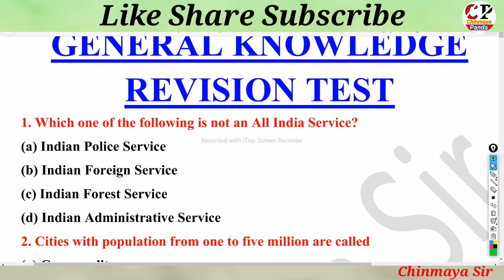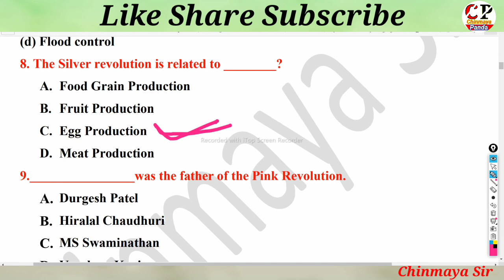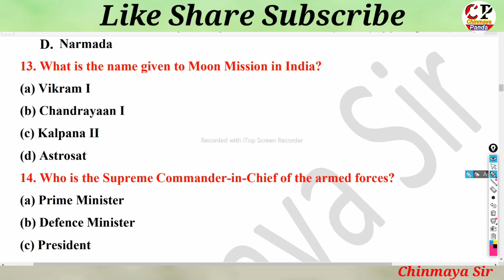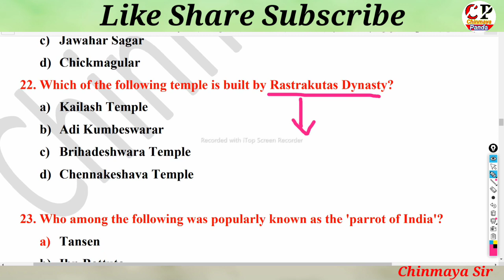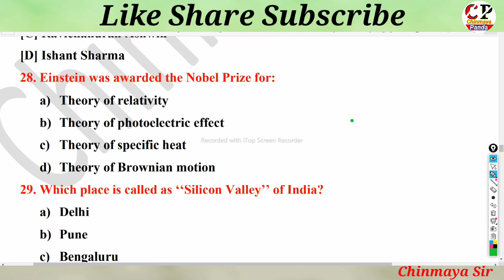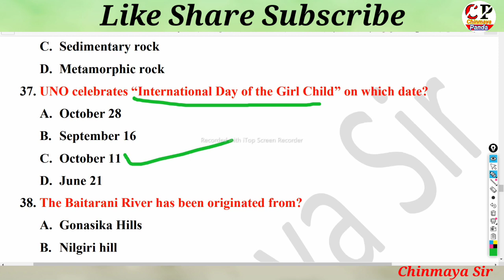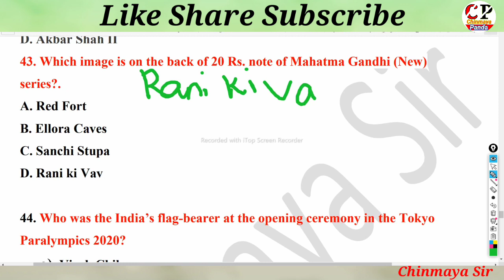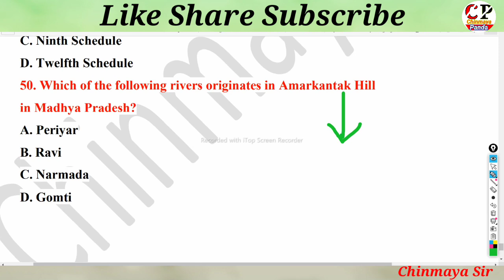Static GK Mock Test 4|GK REVISION CLASS|50 Important Questions|OSSSC Combined Exam,ASO,CHT,OSSC